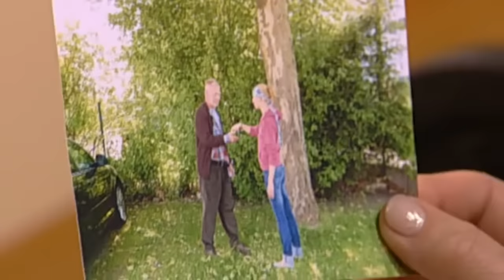Angeklagte KEIFT dazwischen: B. Salesch greift durch | 1/2 | Richterin Barbara Salesch | SAT.1